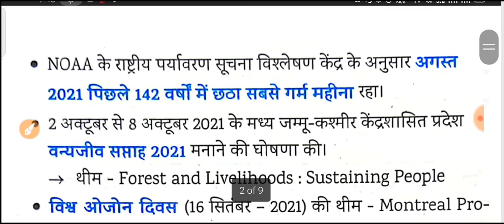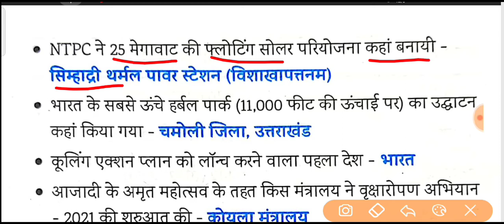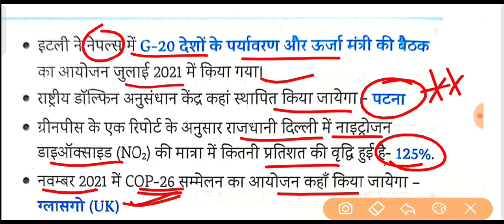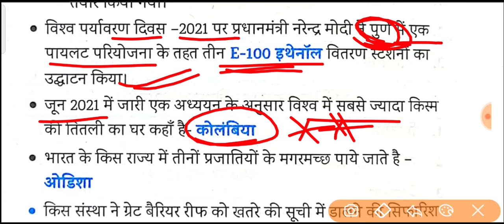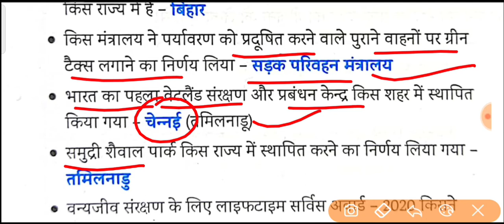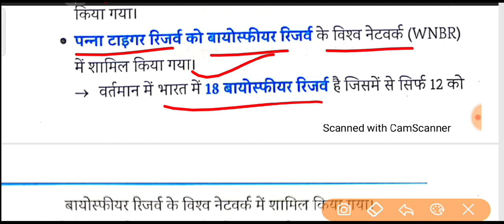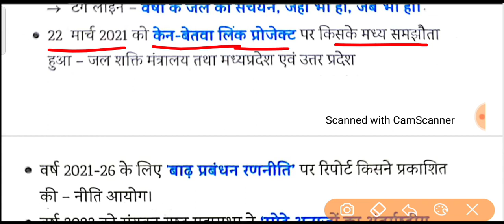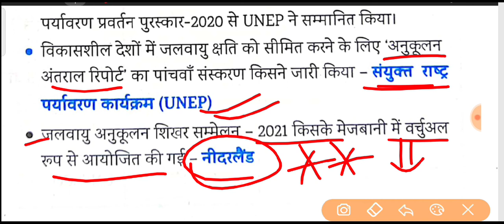Edu Teria Current Affairs 2021 | Edu Teria Environment Current Affairs 2021 | 67th BPSC Current..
Edu Teria Current Affairs 2021 | Edu Teria Environment Current Affairs 2021 | 67th BPSC Current Affairs 2021 | Speedy Current Affairs 2021

67th BPSC Edu teria Current Affairs 2021
67th BPSC special current affairs 2021